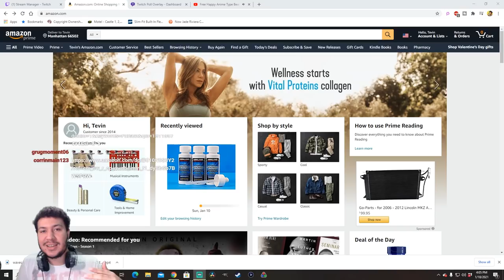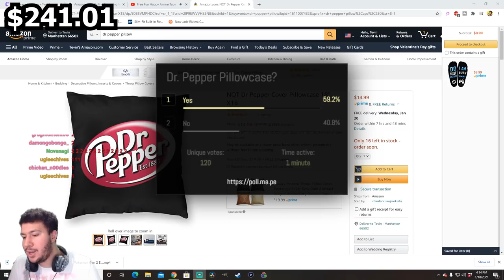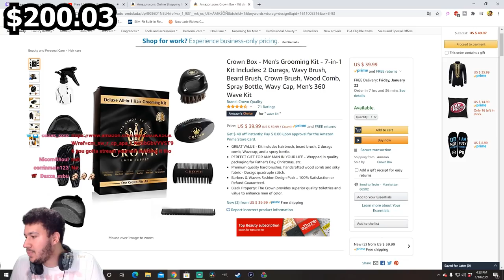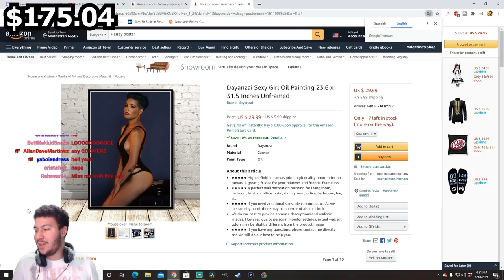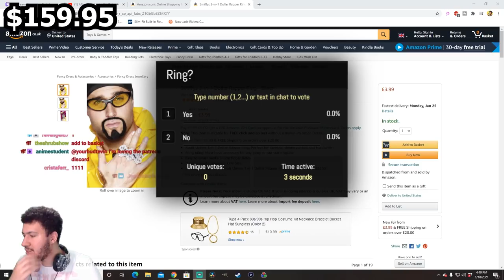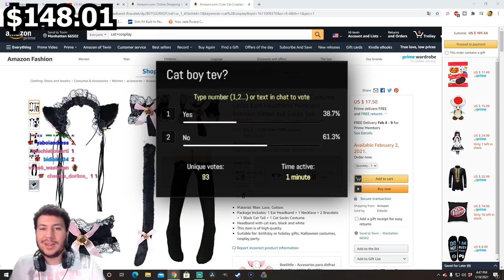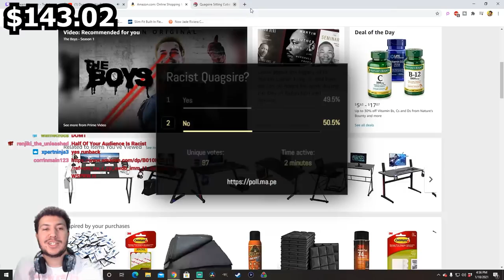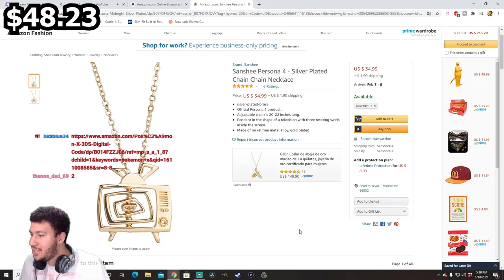I Let Chat Shop for Me and I Hate Myself for That